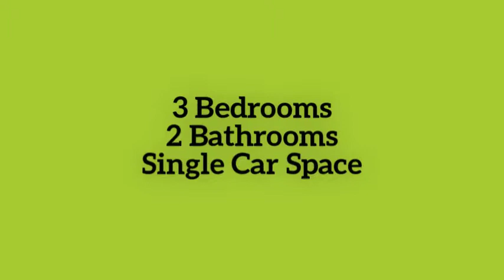For Rent: 121 Hurdcotte Street, Gaythorne Madeleine Hicks Real Estate Everton Park, Brisbane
Situated close to train station and bus transport, Brookside Shopping Centre, local schools and child care centres, amenities and cafes.

Your new home features:
- 3 bedrooms with built-ins
- Air conditioned Living
- Air conditioning to 2 of the Bedrooms
- Large, modern eat-in Kitchen with Stainless Steel Appliances including Gas Cooker and Dishwasher
- Modern Bathroom with Spa Bath
- Separate Laundry
- Separate Living with Kitchenette & Bathroom at rear of property.
- Fully fenced yard
- Single carport

Pets may be considered upon application.

Available from approx. 25th of January, 2018.

Please call me to arrange an inspection - 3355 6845

Our agency does not accept 1form applications. to download our approved tenancy application form.